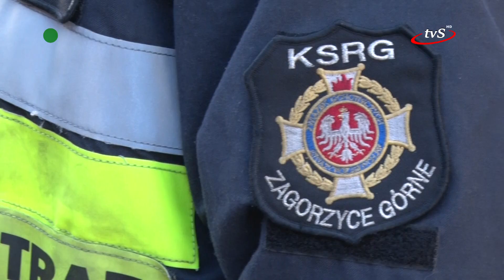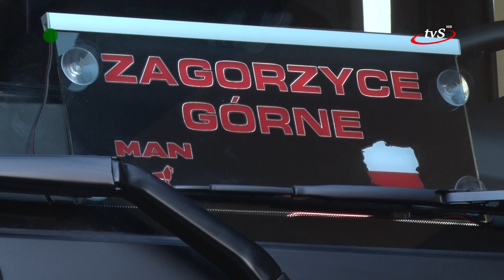OSP Zagorzyce Górne ponownie w KSRG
Ochotnicza Straż Pożarna w Zagorzycach Górnych została włączona do Krajowego Systemu Ratowniczo-Gaśniczego. Uroczystości związane z tym wydarzeniem zorganizowano 19 lutego na terenie jednostki.  Połączono je z poświęceniem fabrycznie nowego samochodu ratowniczo-gaśniczego , który trafił do jednostki w 2020 roku.